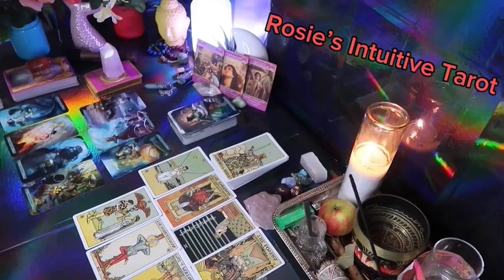LEO ❤️“THE REASON YOUR PERSON IS ACTING DISTANT MAY SURPRISE YA” 💗🫢 JUNE 2024 LOVE TAROT 🤩🔥😍🔥